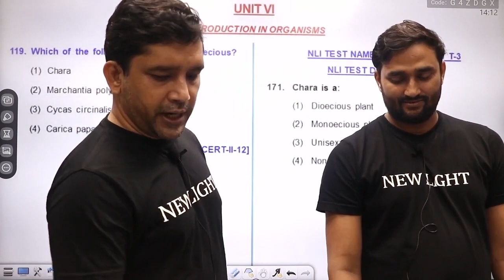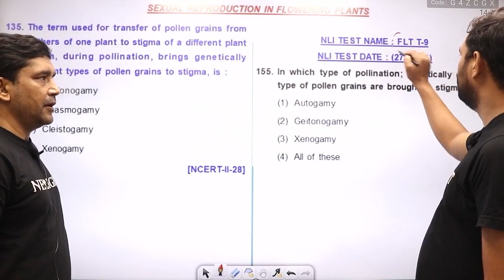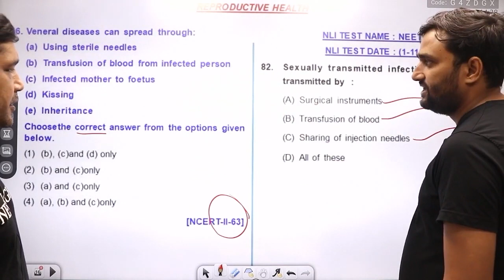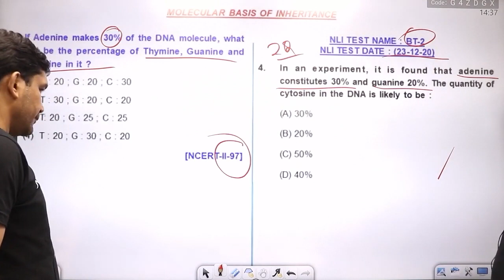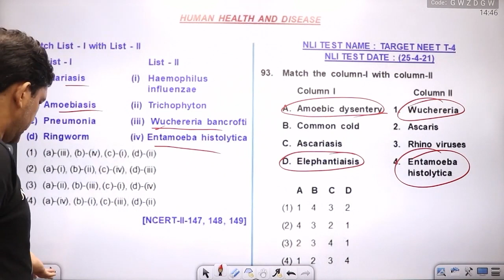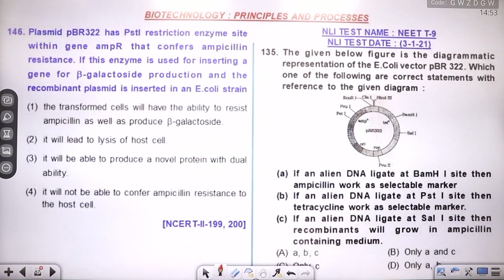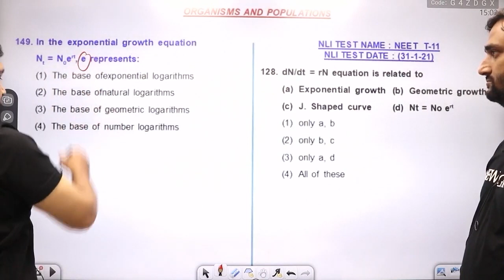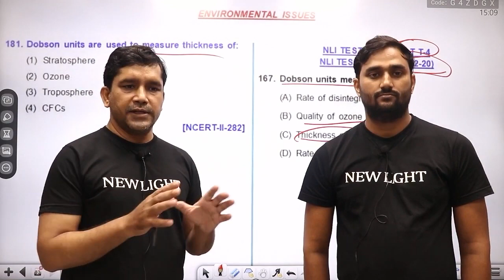NEET 2021 | NEW LIGHT TEST SERIES vs NEET 2021 | A COMPARISON | BIOLOGY NCERT-2